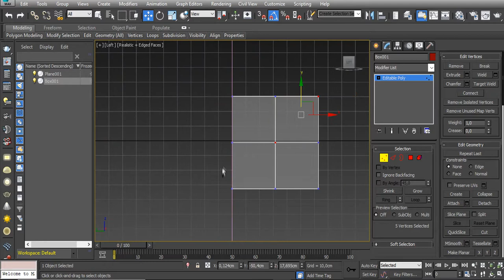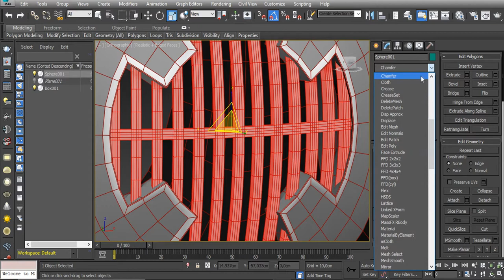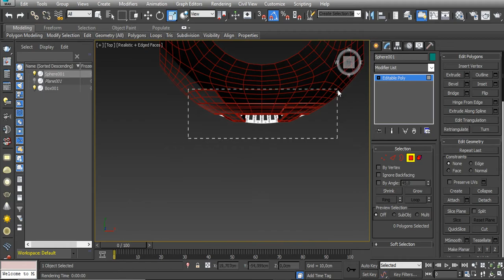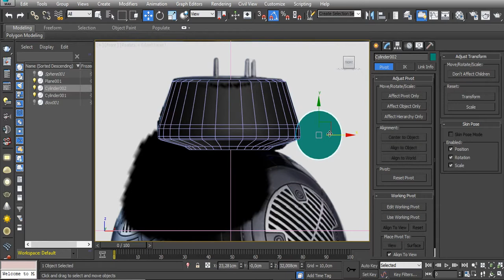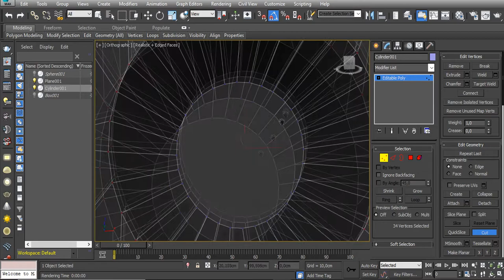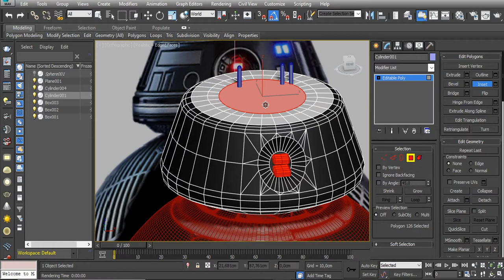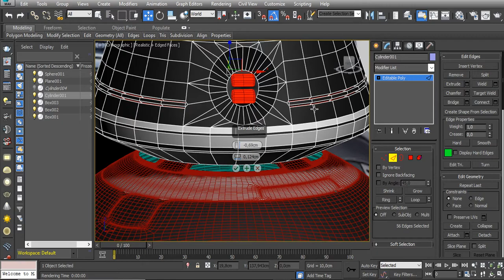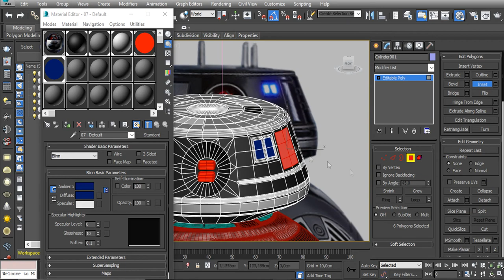3ds Max - BB8 (High Poly)